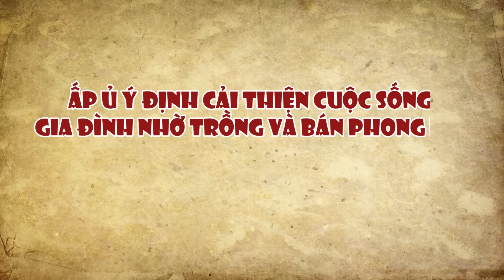Cầu thủ lùn nhất V.League từng từ chối gia nhập Hà Nội FC, đam mê với thú chơi hoa lan phi điệp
Tiền vệ Vũ Thế Vương của Nam Định được biết tới là cầu thủ thấp bé nhất tại V.League. Thế nhưng đằng sau đó là cả một sự nỗ lực, quyết tâm để khẳng định bản thân tại giải đấu cao nhất Việt Nam. Hôm nay chúng ta hãy cùng đến với những chia sẻ của tiền vệ này về sự nghiệp, cuộc sống và những thú vui ngoài bóng đá nhé.